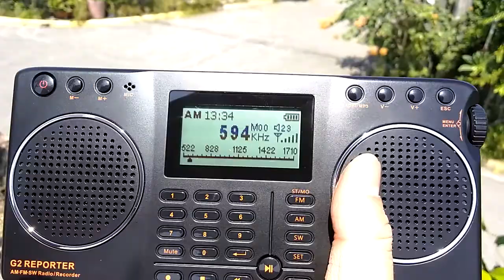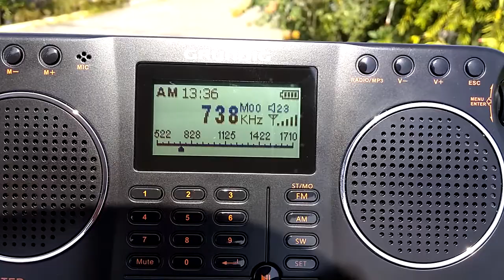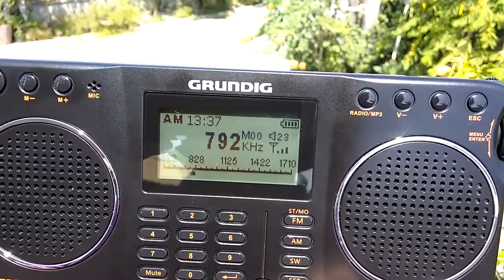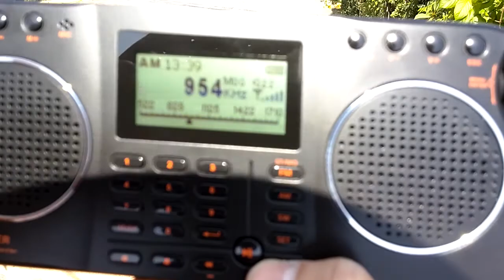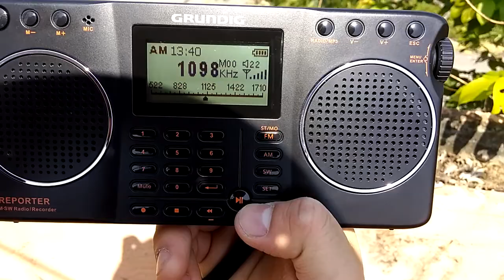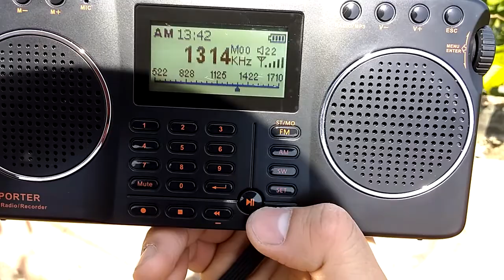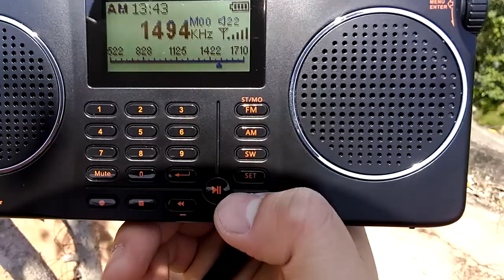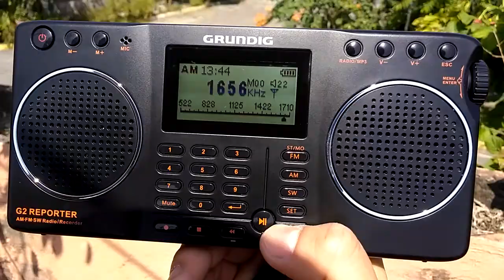AM BANDSCAN IN BACOOR CAVITE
List of AM stations received in Bacoor, Cavite, Philippines